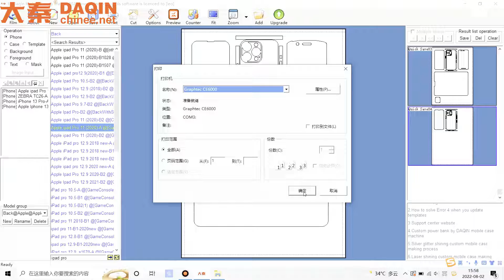2022 Graphtec CE7000-40 Makes Protection Shield | Sheet of A3 Size Material |DAQIN | IDSKIN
No ano de 2020, o mercado global muda. Pessoas que buscam novas ideias de pequenas empresas de centenas de países e regiões do mundo. Projetos de negócios com baixo custo e tecnologia inovadora são encontrados em alguns países. As pessoas que começarem a negociar mais cedo do que outras serão beneficiadas a curto prazo.
Você pode iniciar seu pequeno negócio com a máquina Daqin.
Ele pode fabricar produtos personalizados, como adesivo de pele personalizado para celular.
Também pode fazer capa de celular / protetor de tela personalizados.
Além disso, ele pode cortar uma película protetora transparente para todos os telefones celulares convencionais.
É produção sob demanda. Não precisa se preocupar com problemas de inventário.
Atualização gratuita para o software, de tempos em tempos ele adiciona um novo modelo de telefone celular.
Baixo investimento e grande retorno. Pode fazer esse negócio a longo prazo.
Você pode fazer esse negócio no Brasil, também em qualquer outro país, como:
Angola
Moçambique
Portugal
Guiné-Bissau
Timor Leste
Guiné Equatorial
Macau
cabo Verde
São Tomé e Príncipe